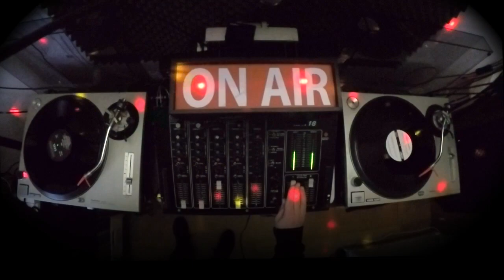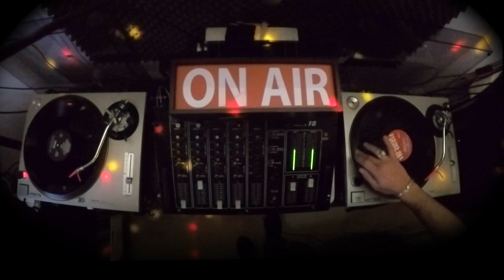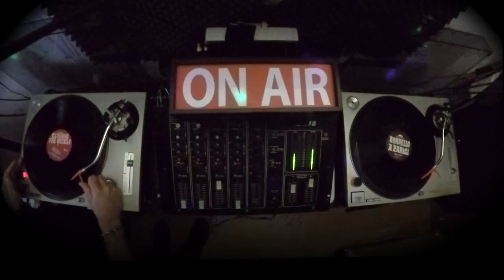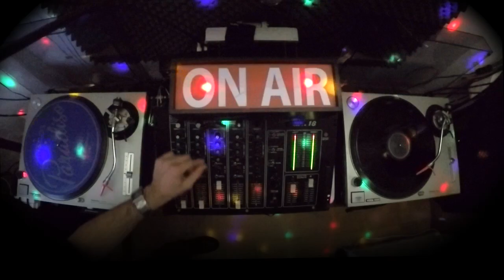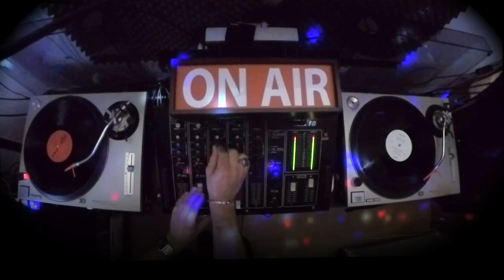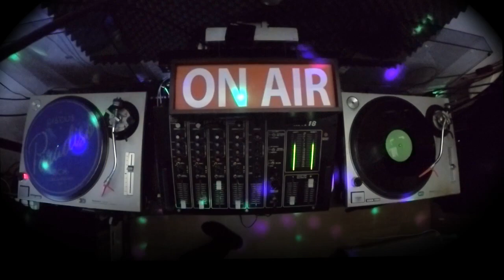Nu Disco Space Disco improvised vinyl session IAMNOTAROBOT & IgnACID December 2018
Nu Disco Space Disco improvised session IAMNOTAROBOT & IgnACID December 2018